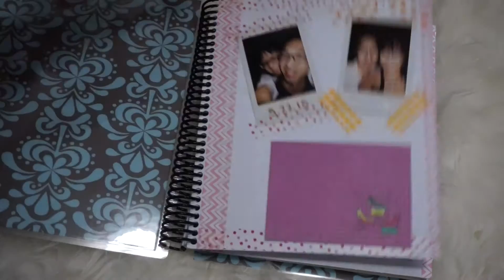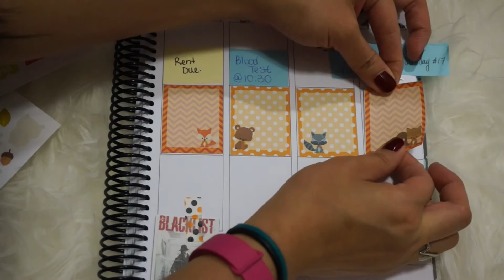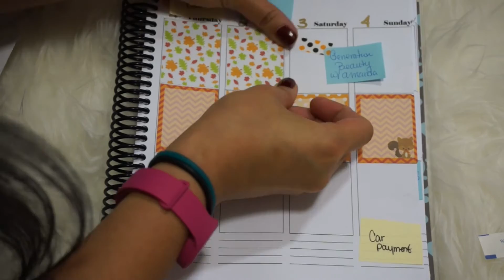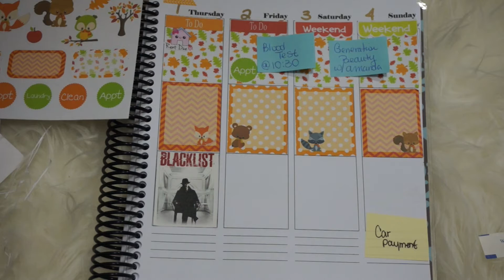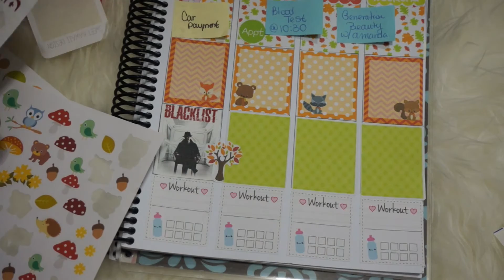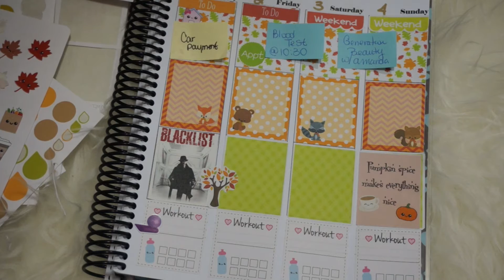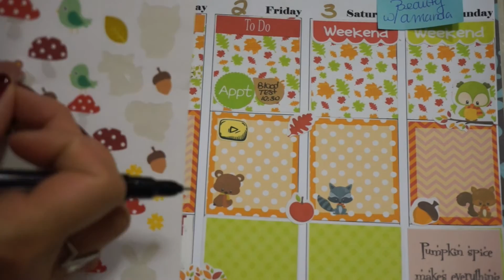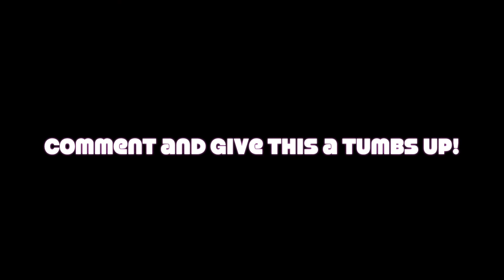PLANNER | PLAN WITH ME | OCTOBER 1-4, 2015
Hi Planner community!

Thank you Sugarygalshop for sponsoring the stickers for the main part of my spread.